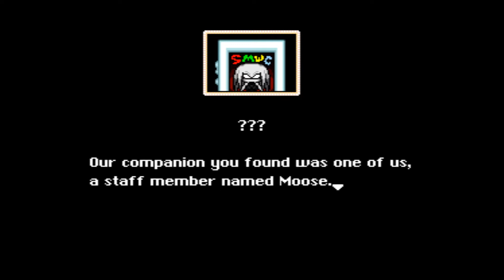SMW - Hunters Revenge Revised: Episode 09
We finally make it out of world 4.